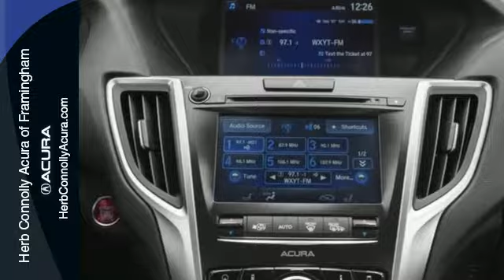2015 Acura TLX Framingham Natick Marlborough MA, MA A001657 - SOLD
Year: 2015
Make: Acura
Model: TLX
Trim: V6 Tech
Engine: 3.5L V6 SOHC VTEC 24V
Transmission: 9-Speed Automatic
Stock #: A001657
VIN: 19UUB3F56FA001657

Address:
500 Worcester Road Route 9 E